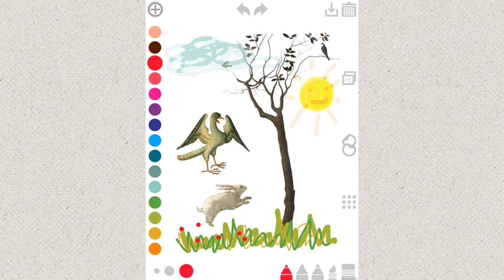Thyssen-Bornemisza Museum: Living Paintings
In Living Pictures, paintings from the Thyssen-Bornemisza Museum come alive.